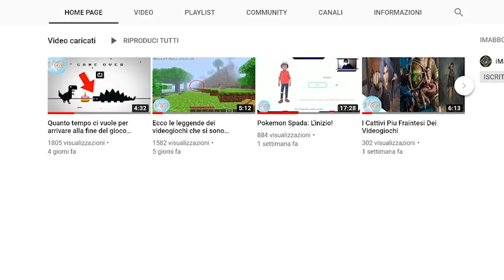12 Momenti divertenti dei raccattapalle nello sport 🤣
Mhmh scommetto che penserete sia un lavoro facile e invece...eccoli dentro questa top 😁

©MEDIA FONTS:
Pixabay
Pexels
Videezy
Storyblocks